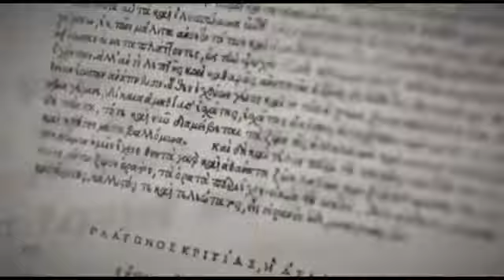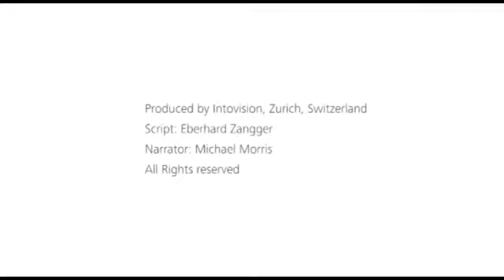Watch explanation for how the Bronze Age came to an end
'Special site' for Bronze Age burials is found near Loch Ness after the discovery of a second 4,000-year-old mystery grave containing a gift for the afterlife
The grave has been found in the village of Drumnadrochit near Loch Ness
They identified a small stone-lined grave, known as a short cist
The grave contained a single Beaker pot, placed inside as an offering
Beaker pots are a characteristic artefact type of the early Bronze Age in Europe